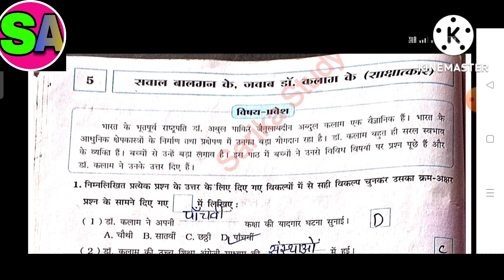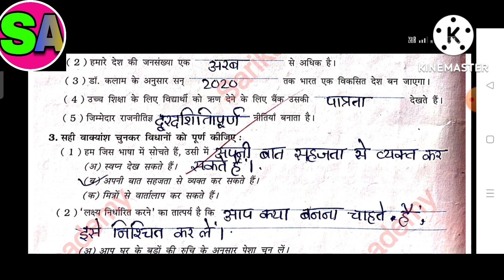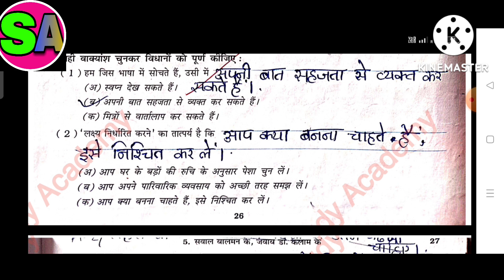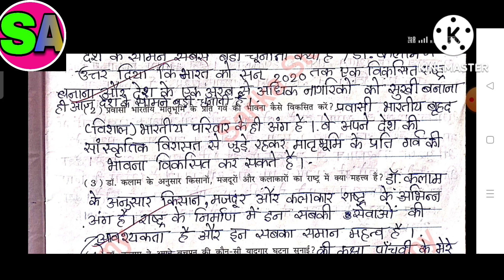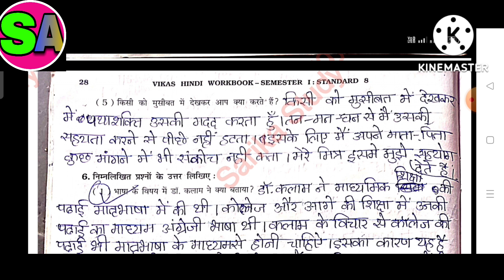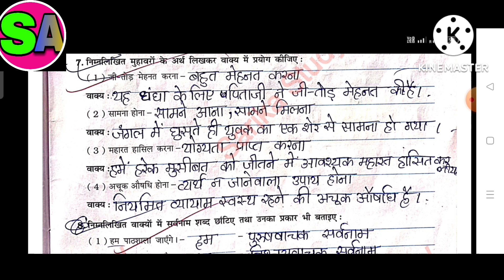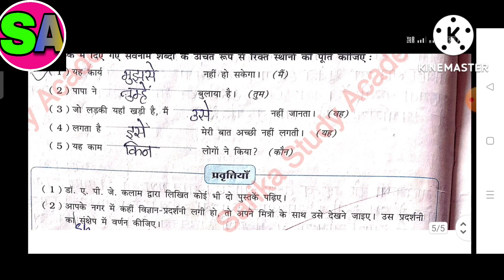Class 8 hindi SEM 1 lesson 5 सवाल बालमन के, जवाब डॉ कलाम के साक्षात्कार workbook solution Gujarat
All chapters explanation, summary, exercise CBSE/GSEB/NCERT grade :- class 8 GSEB subject  :- Hindi workbook book :- Hindi workbook for semester 1 Lesson 5 सवाल बालमन के, जवाब डॉ  कलाम के साक्षात्कार Easy explanation in for other grades and subject study material. kindly visit and  subscribe to our channel Sarika study academy.
__________________ Sarikastudyacademy Textbooksolutions workbooksolution. ncertsolution class8hindiquestionandanswer सवाल_बालमन_के_जवाब_डॉ_कलाम_के_साक्षात्कार class 8 semister1 lesson_5_ सवाल_बालमन_के_जवाब_डॉ _कलाम_के_साक्षात्कार _workbook_solution_gujarat_board#hindiworkbooksolution#gujaratboardsolution#class1to10std.questionsandanswers In this video i explained Hindi workbook SEM 1 lesson 5 सवाल बालमन के, जवाब डॉ कलाम के साक्षात्कार I hope you under stand the explanation and question and answers i hope this video help for your learning If you like than subscribe to my channel and hit the bell icon. .
* Also music credit to : Kinemaster music office music
Class 8 Hindi workbook playlists link